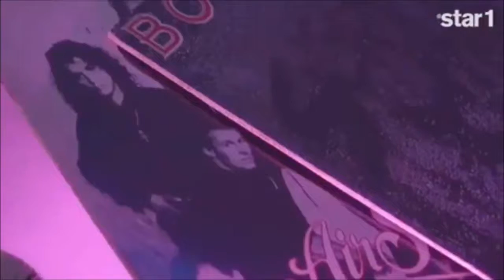Henry Lau_Namida no Hanbun_(Short Ver)